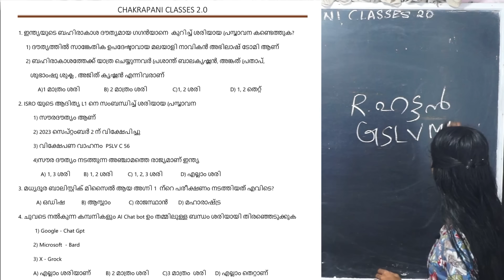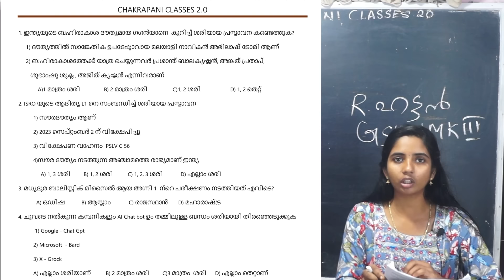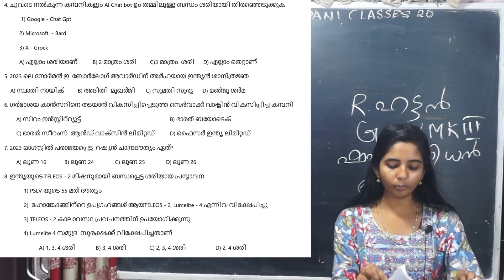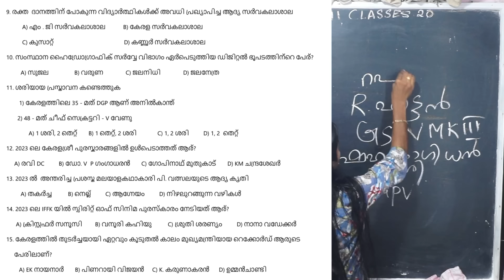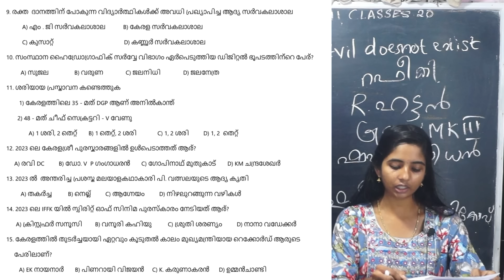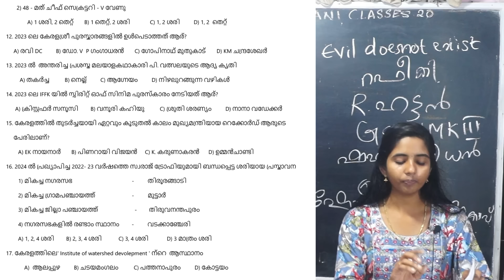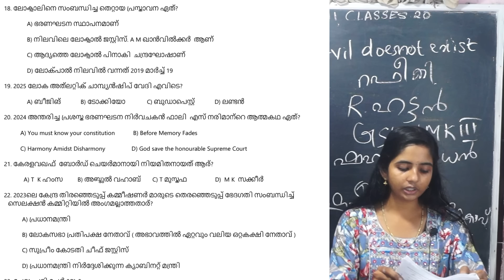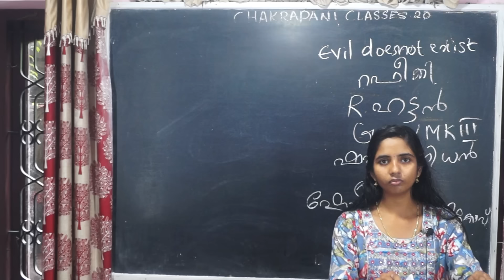CURRENT AFFAIRS TEST PAPER 11/2024